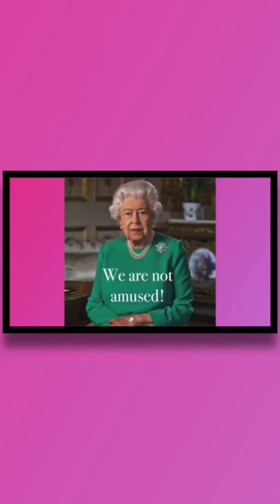Princess Diana called Camilla Parker Bowles the ROTTWEILER 😂